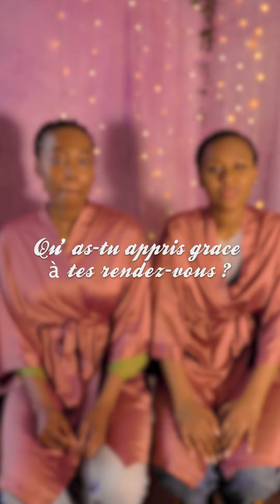Les témoignages des bichettes : c’est parti 🥷🏾✨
Ce mois ci nous recevons Sanya et Sadia , qui pour l’occasion d’un forfait duo ont bien voulu faire part de leurs expériences chez Nappy is a lifestyle 💖

J’avais beaucoup d’appréhension à vous proposer ce format mais je pense que mes bichettes sont les plus à même de partager ce qui fait de mon projet un concept unique 🥰

J’espère que cette vidéo vous plaira , car je l’adore déjà ✨😘

Merci à @jb_entertainement :

🎥Le cameraman
🎙Le journaliste
💕Le binôme

Si vous voulez faire parti de l’aventure , n’hésitez pas à prendre votre rdv dès aujourd’hui sur nappyisalifestyle.com
(Lien dans ma bio 💖)